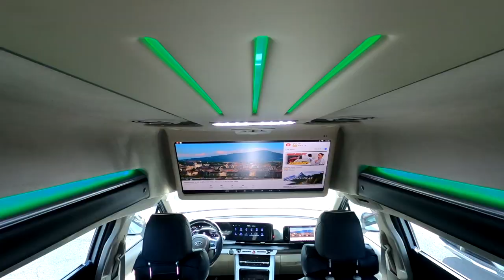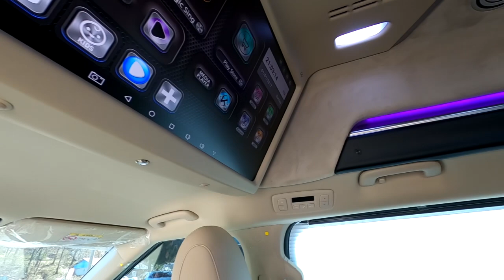[GV030]아트원 글로밴 하이리무진 9인승 순정시트 유지 꼭 필요한 튜닝만 해도 멋집니다.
미니밴[MPV]전문기업 아트원(주)4세대 신형 카니발 기반 새롭게 제작되는 아트원글로밴 하이리무진 9인승 차량이 시트개조 없이 2-2-2-3 유지 합니다.
진정한 특장차란 고객의 취향은 물론 용도까지 모두 충족 시켜 주어야...
아트원글로밴 하이리무진 하이루프 제작부터 차량등록/리폼까지 원스탑으로
진행되며 현재 [기아]순정대비 하이루프디자인/실내구성요소/가격등 비교후
구매하시는 분들이 늘고 있습니다.
더불어 여러 특장업체와의 꼼꼼한 비교도 환영합니다.
아트원 글로밴 하이리무진 계약시 9인승 기준 약 2개월 정도 소요 됩니다.
계약및 상세 페이지는 아래링크에 둡니다.

아트원대전본점:
대전시 유성구 안산동 118-1

아트원서울경기 출하및 전시장
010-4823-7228[코로나 관련 방문자의 동선을 겹치지 않도록
사전 방문예약 바랍니다.

본 차량의 상세 리폼 내역은 공개 댓글에 남깁니다.
감사합니다.